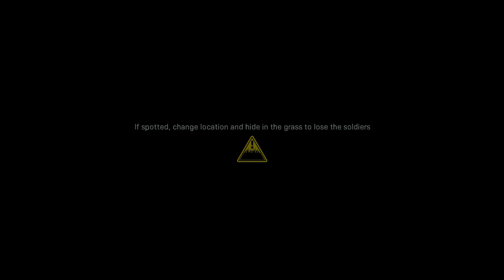Lets Play Call of Duty : Modern Warfare : part 10 : Siblings of war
2nd channel : GhunterGamingzDOZ